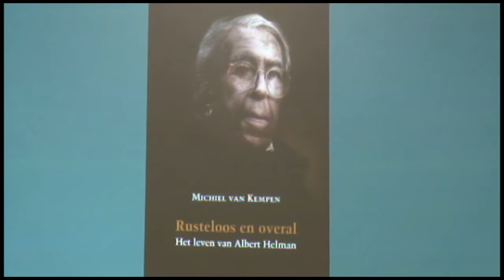29 04 2017 Presentatie Biografie Albert Helman